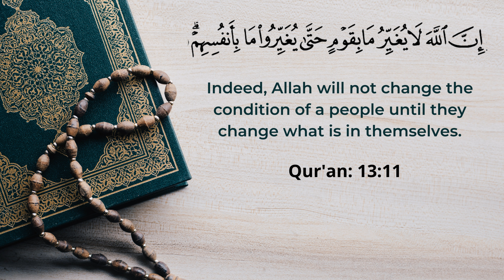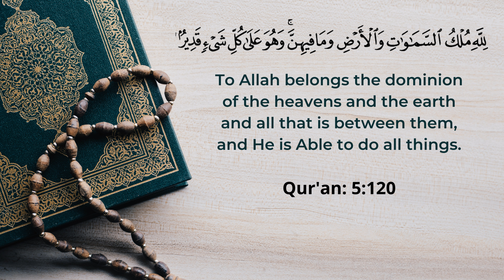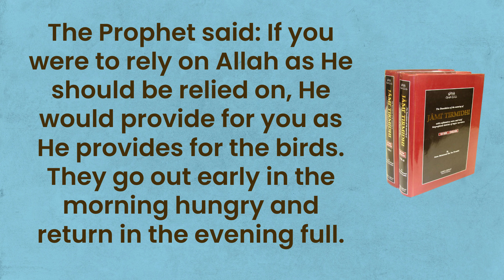Tie your Camel and Trust in Allah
Explanation of the correct way to trust in Allah.